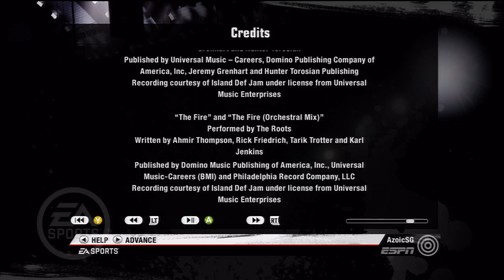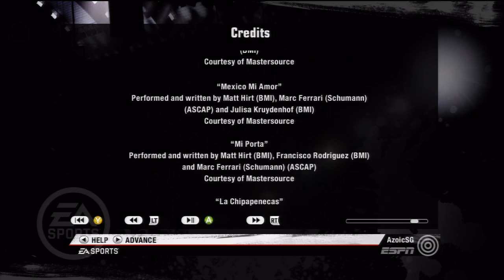Azoic's Game-Along | Fight Night Champion (singleplayer) : Part 014 CREDITS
Fight Night Champion Singleplayer campaign.